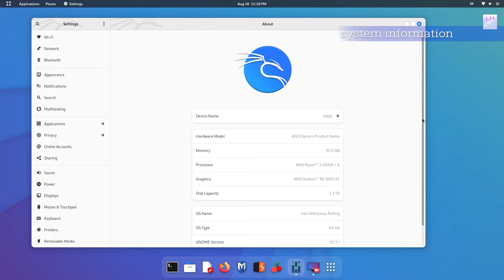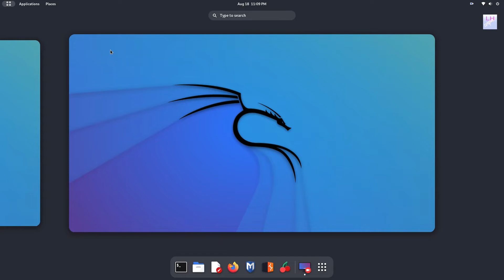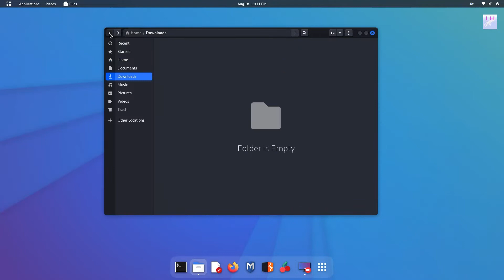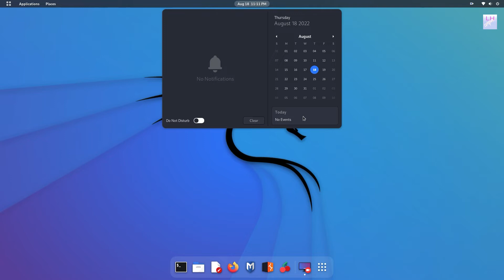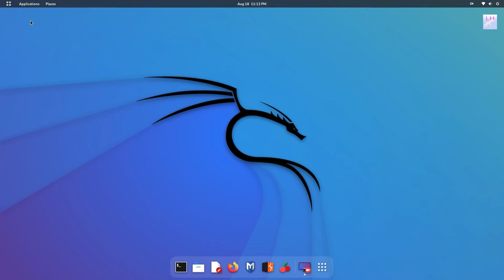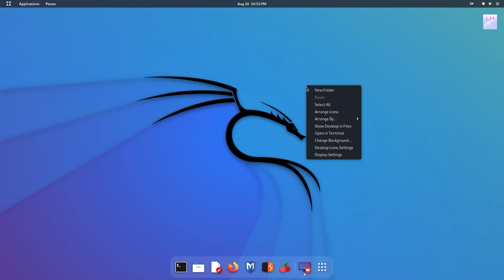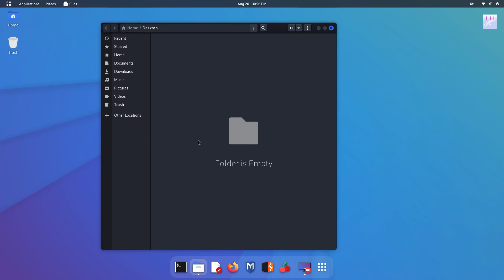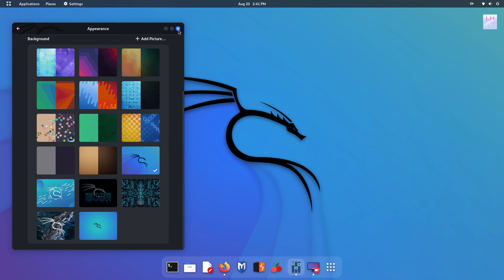Kali Linux 2022.3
In addition to Hacking Tool, KALI also has a beautiful desktop environment.